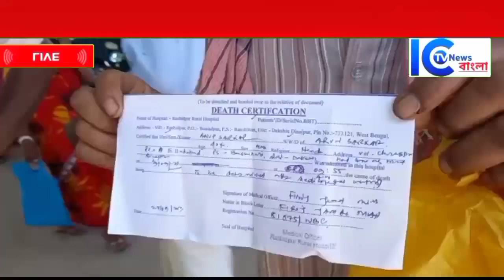স্ত্রীর পরকীয়া সম্পর্কের জেরে খুন হতে হলো স্বামীকে, এলাকায় চাঞ্চল্য#BREAKING